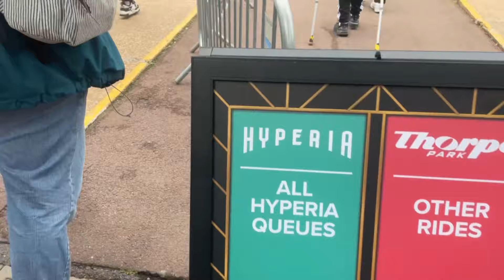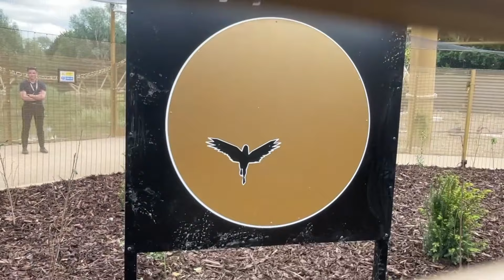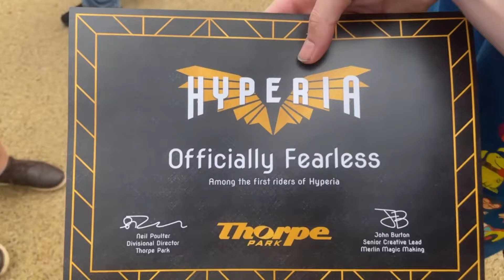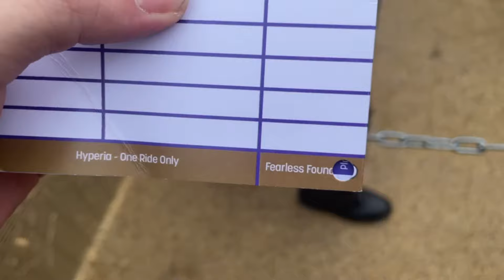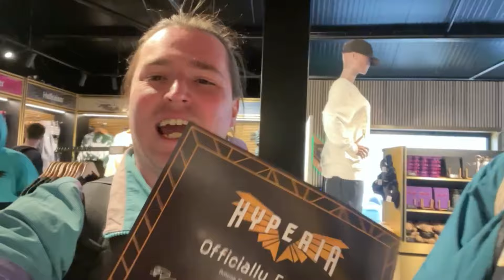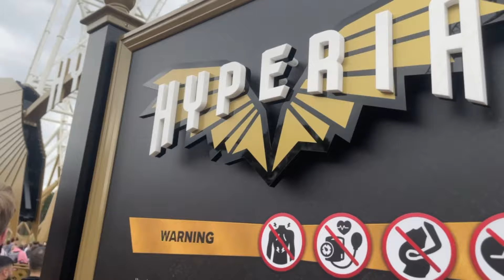HYPERIA is BACK! | Thorpe Park | RE-Opening Day | 12th June 2024